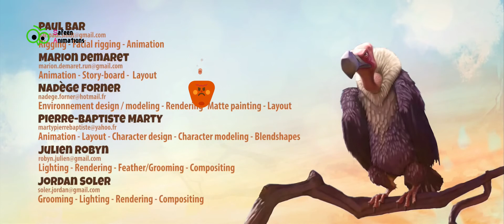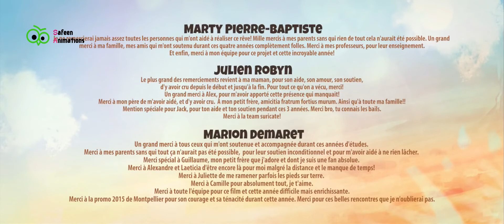espa!the short movie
The video is not my own but the audio & the editing is mine in this movie.